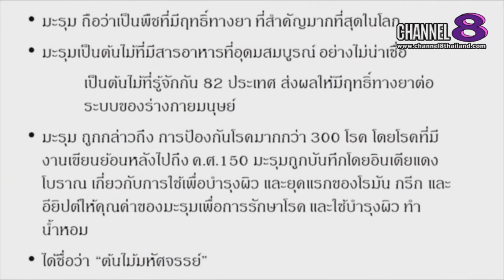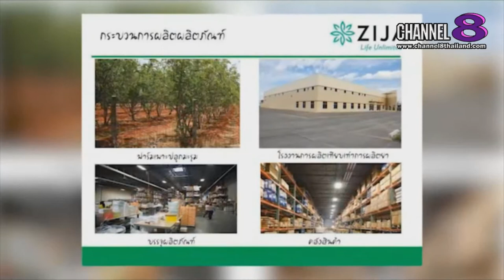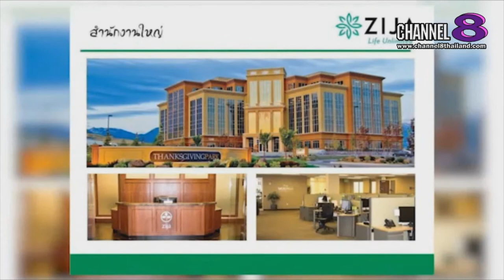Channel8Thailand : สุขภาพดีกับ SuperMix 05-02-63